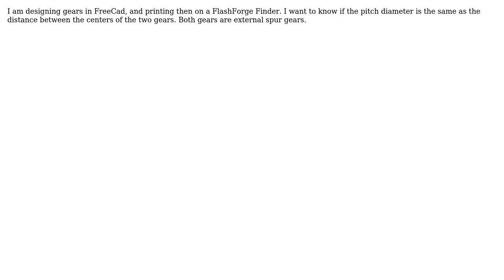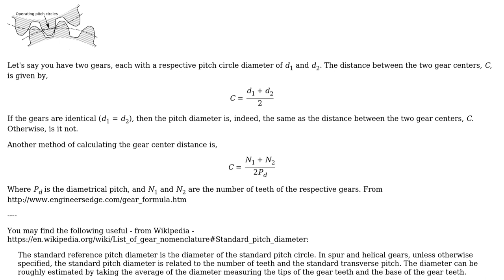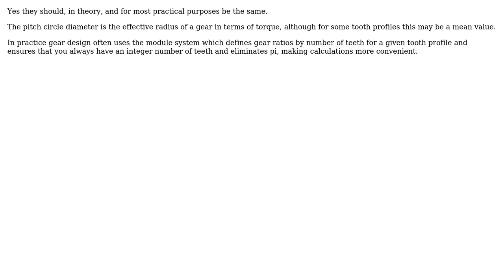Engineering: Is "pitch diameter" the same as the distance between the centers? (3 Solutions!!)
Engineering: Is "pitch diameter" the same as the distance between the centers?